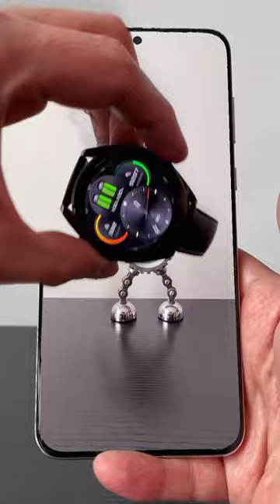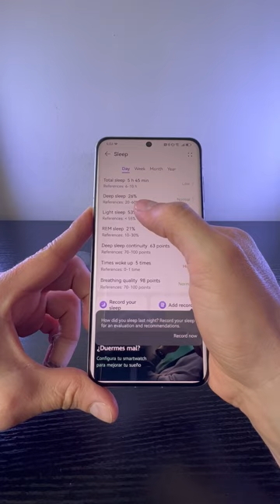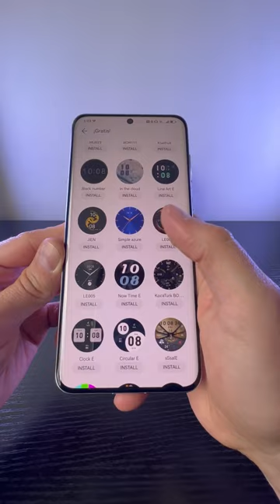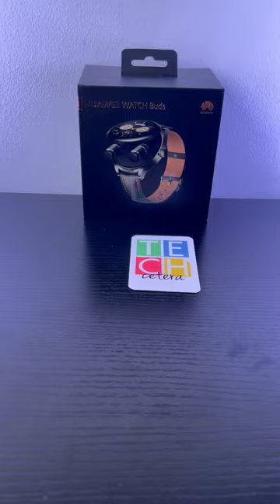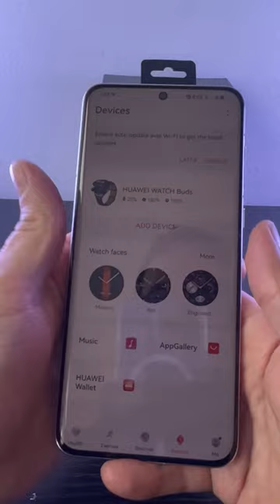Todo lo que debe saber acerca de los Huawei WATCH Buds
Contenido

Huawei Watch Buds: El reloj inteligente con audífonos inalámbricos integrados!

La video reseña acerca del nuevo 2en1 de Huawei que tiene audifonos y smartwatch en un sólo dispositivo llamado watchbuds.

Encuentra en este video todo lo que quieres saber acerca de los  WATCH Buds, desde las funciones, la experiencia de uso, lo que hace y lo que no hace este dispositivo que es todo un transformer a nivel de accesorios para un Smartphone.

📌 ÍNDICE 📌
00:00 Intro
00:40 Qué son los WATCH Buds?
01:38 Las funciones de los  WATCH Buds
04:13 Al abrirlos, todo cambia con los WATCH Buds
05:04 Las funciones de Huawei Health
06:08 Las caras de la función del reloj en los WATCH Buds
06:57 El peso de los  WATCH Buds
08:38 El cargador de los WATCH Buds
10:04 Las pruebas realizadas a los WATCH Buds
12:16 Conclusión acerca de los WATCH Buds de Huawei

📌 Media 📌